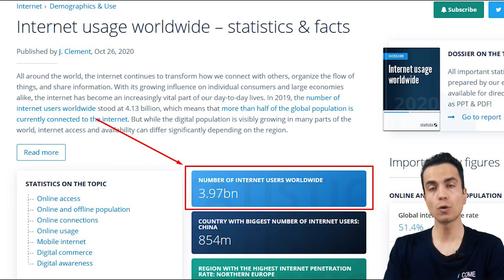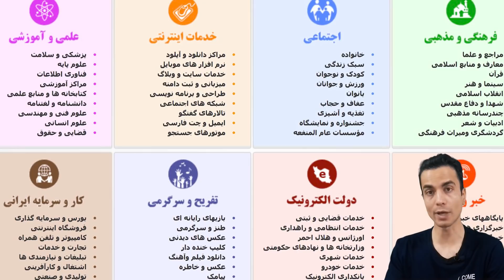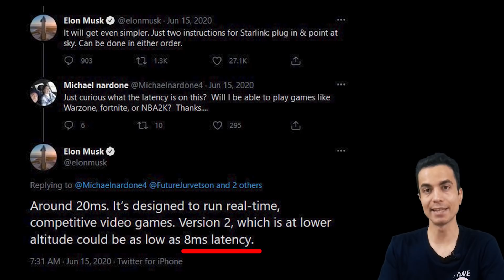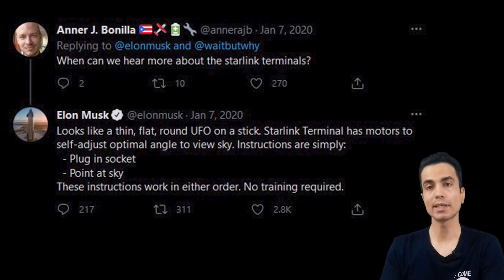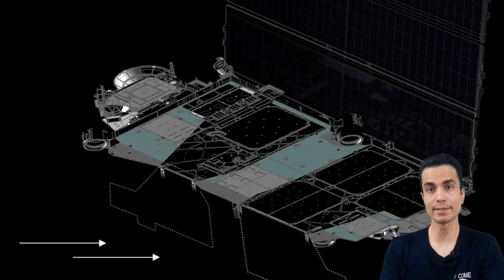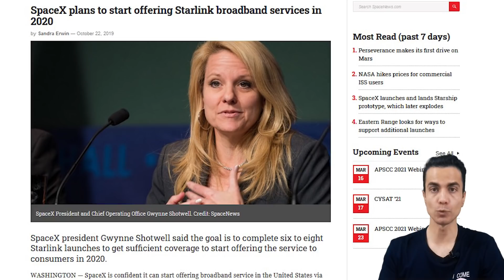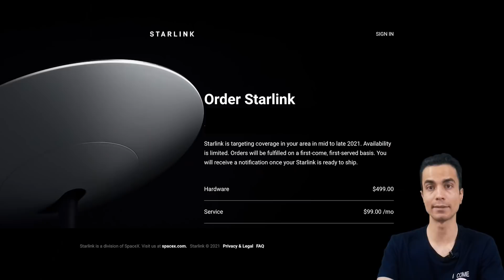روش اتصال و قیمت اینترنت ماهواره ای ایلان ماسک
توی این ویدیو درباره‌ی صفر تا صد اینترنت ماهواره ای استارلینک صحبت کردم که مربوط به شرکت اسپیس ایکس ایلان ماسک هست. درباره‌ی این که چه زمانی به ایران می‌رسه و قیمتش چند درمیاد و چیزای دیگه توضیح دادم. اگه دوس دارید اطلاعات خوبی درباره‌ش به دست بیارید پیشنهاد می‌کنم این ویدیو رو از دست ندید.
اسپانسر این برنامه:  شرکت فیوتک

اخبار اسپیس‌ایکس در مورد استفاده از متریال‌های جدید برای ماهواره‌ها به نحوی که آلودگی نوری کمتری ایجاد کنند:

قیمت دیش و روتر و همچنین قیمت یک ماه اینترنت استارلینک:
البته در مورد قیمت در سایت‌های زیادی صحبت شده که کافیه به انگلیسی سرچ کنید مطالب زیادی پیدا می‌کنید. من از سایت معتبر بالا استفاده کردم.

دوستان اگر صبحت دیگه‌ای در ویدیو داشتم که باید منبعش رو اعلام کنم حتما بفرمایید تا اینجا قرار بدم. ممنون از نظرات عالیتون.